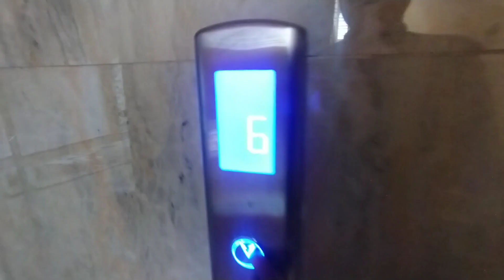Drone shot upar se kaisa dikhta Hai apna shahar 😭 bahut dinon se Bajar bahut kharab ja raha hai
I want to share some oments of my life with you guys, if you like it, don't forget to subscribe to the channel, I am a small shopkeeper from Kolkata who has a cloth shop, so watch all the videos related to the shop.

AAJ MOOD BOHOT KHARAB HAI 💰आज मूड बहुत खराब है 😥 शाम को अचानक मूड खराब हो गया 😭viralvodeos

Hello friends, I hope you guys my A Journey will be looking very good, I have done many struggles in my life and after fighting all the struggles, I have been able to do something of my own, so please support me, I want that  Tell you all about your life and you all stand by me

had to break the lock of the shop😔,heavy loss today#vlogwithom

Bad experience in shop 🥺 || Bhukha rahana pada Aaj
Durga Puja ka Market 😍 Paisa he Paisa|| Today market is so Good 😊omshopvlog‎@OM SHOP VLOG
Life update 1 LAKH KA KAPDA 😔 || My Today Earning in shop
2nd Day of Durga Puja market| My Today Earning 🤑|| I'm so happy today because
Aisa customer pahli bar dekha || Aaj ka Bajar Aaj Maine Kitna Earning 🤑 Kiya# Vlogwithom
hi friends my name is om prakash sharma my shop is in kolkata i try to give my shop vlog to you guys through my youtube channel i hope you like my video
KAY HOGAYA MERE SHAT AAJ || PUJA MARKET GOING RONG😠

Aaj main bahPura mood kharab ho gaya aaj || Bhout preshan ho gaya main || bad day || om shop vlog
ut khush 😍 hun || my today shop earning || Aaj Bajar bahut Achcha tha
something about my family:-My father is a driver, he drives the car, mother stays at home, I am the eldest boy in the house and my younger brother stays with me at the shop.
DURGA PUJA KA MARKET KAISA HAIN. || NEW PUJA COLLECTION IN MY SHOP OMSHOPVLOG MY TODAY EARNING

DURGA PUJA 🤑MARKET || My income today shopvlogs durgapuja# Aaj Maine Kitna kamaya

Today was the 5thday of Durga Puja market, people came to the shop to buy clothes, it was nice to have a lot of selling today, it seems a little better than my shop, everyone else is watching the video, if you like the video then subscribe to the channel and like  Don't forget to share it with your friends

customer ko ghumana pada Aaj 😭 bahut dinon se Bajar bahut kharab ja raha hai kya karun